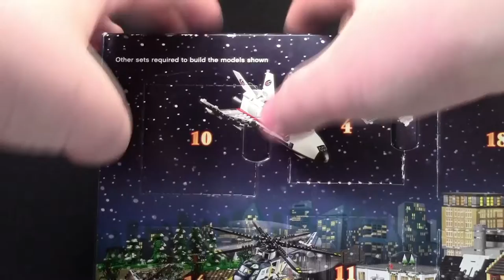LEGO CITY ADVENT CALENDAR 2015 DAY # 10